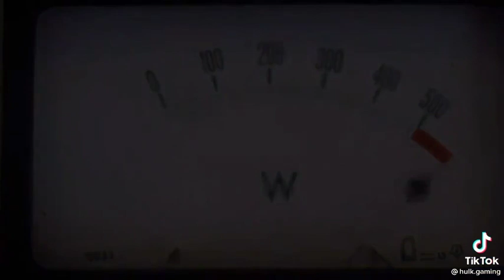رامز جلال في رمضان ٢٠٢١